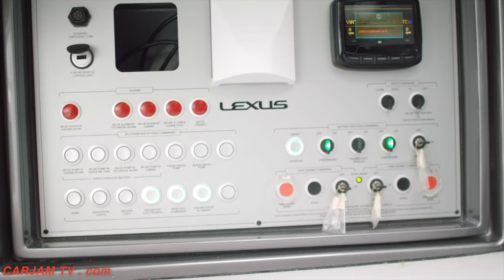Lexus 2018 Sport Yacht Powerboat Lexus Commercial 2017 Lexus Boat Video CARJAM TV HD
A brief for an open sport yacht for recreational day-touring with six to eight guests, powered by twin high- performance Lexus V8s and with advanced styling and handling was given to the Lexus Design Center in Toyota City, Japan.
As a 2018 Lexus concept, the Lexus Sport Yacht revealed at Miami is a Lexus bespoke one-off project with no production intent. To produce this single Lexus Sport Yacht example the Marine Department selected the Marquis-Carver Yacht Group of Pulaski, Wisconsin, USA, based on their in-house engineering and manufacturing capabilities and their skill in large hand- laid composite structures.

Lexus Sport Yacht FEATURES
The design of the Lexus Sport Yacht concept has the upper deck and outer hull seamlessly bonded around the inner structure, each piece CFRP. CFRP is the technology used in the structure of racecars and supercars like the 202 mile per hour (325 kmh) 553 horsepower Lexus LFA, high-performance military and civilian aircraft, competition skis and bicycles, and world-class racing sailboats.

The Lexus Sport Yacht
The Lexus Sport Yacht concept is powered by twin 5.0-liter V8 gasoline engines based on the 2UR-GSE high-performance engine of the Lexus RC F coupe, the Lexus GS F sport sedan and the new Lexus LC 500 grand tourer. Each Lexus engine produces 440 horsepower, driving the Lexus yacht at speeds up to 49 miles per hour (43 knots) through a pair of hydraulically controlled inboard/outboard stern-drives. A bow-thruster with joystick control aids in docking.
The forward passenger Lexus interior cabin is inviting in luxurious Lexus leather with wood and glass details. A standing height, sofa seating for six with a table, and air conditioning create a comfortable environment for intimate entertaining. The Lexus galley features a two-burner stove, sink and under-counter refrigerator; a beautifully finished head includes a shower.

An integrated Lexus audio-video entertainment system is fully networked, with 4G WiFi & WAN. Sound reproduction is by Revolution Acoustics surface-mounted drivers using the ceiling panel as a transducer, powered by a Lexus Mark Levinson® Reference digital amplifier.

Lexus  Sport Yacht SPECIFICATIONS, preliminary values:

DIMENSION  IMPERIAL  METRIC
Overall Lexus  Sport Yacht Length  42 ft  12.7 m
Lexus  Sport Yacht Beam (width)  13 ft  3.86 m
Lexus  Sport Yacht Payload  8 people
Lexus  Sport Yacht Power, total  885 hp (873 ps)  660 kW
Lexus  Sport Yacht Top Speed  49 mph  43 knots
Lexus, a division of Toyota Motor Corporation, was founded in 1989 to develop and produce the finest cars ever built with a commitment to providing the highest levels of customer service.

Lexus International was dedicated as a company-within-the-company in 2011 to coordinate all central strategy, planning, design, engineering and production for the brand.

The Marine Business Department of Toyota Motor Corporation (TMC) was founded in 1997 to develop premium yachts using advanced technology and quality control methods perfected in making Lexus luxury cars.

Toyota Marine’s Ponam line has included fiberglass sport-fishing boats in Toyota Ponam 26- and Toyota Ponam 28-foot lengths, and Toyota Ponam luxury cabin- cruisers in Toyota Ponam 31-, Toyota Ponam 35-, Toyota Ponam 37- and Toyota Ponam 45-foot lengths with durable and quiet hulls of fully-welded A5083 aluminum alloy.

Toyota Ponam  models are powered by high-efficiency turbodiesel engines based on those of Lexus GX 300d (3.0-liter turbodiesel 4 cylinder) and Lexus LX 450d (twin-turbo diesel 4.5-liter V8) luxury utility vehicles. The Toyota Ponam line is the market-leader in the premium yacht industry in Japan.

From 1998 to 2002, Toyota Marine also developed and produced the Epic line of fiberglass tournament ski boats and wakeboard boats, primarily for the US market, all powered by the 4.0-liter 1UZ-FE DOHC gasoline V8 from the Lexus LS 400 luxury sedan.

Marquis Yachts, LLC, is an independent privately-owned company in Pulaski, Wisconsin, that designs, engineers and manufactures the brands of Marquis Yachts and Carver Yachts. The pinnacle of the Marquis line is a 73 foot, three-level, luxury yacht with fiberglass reinforced plastic (FRP) hull, deck and superstructure.

Mark Levinson, the premiere audio division of Harman International, high-end Reference Audio source components, amplifiers and loudspeakers dedicated to audio purity in home systems since 1972.